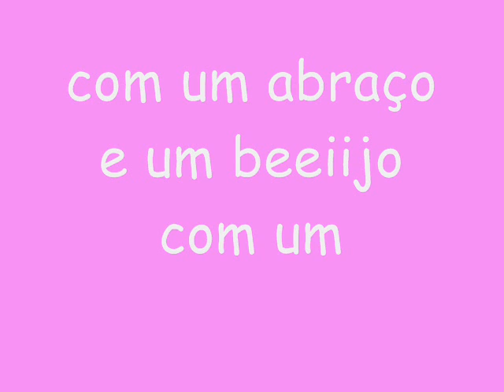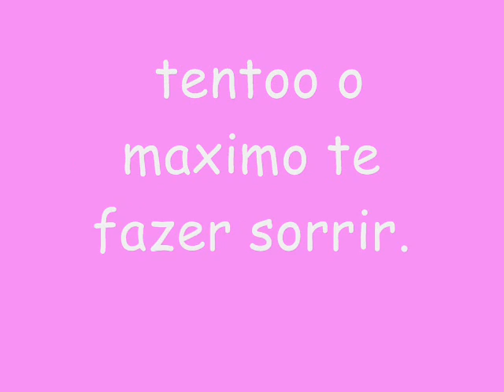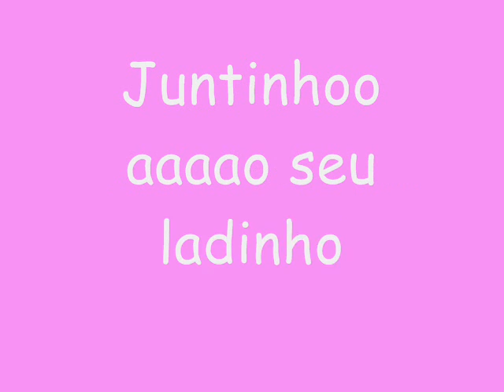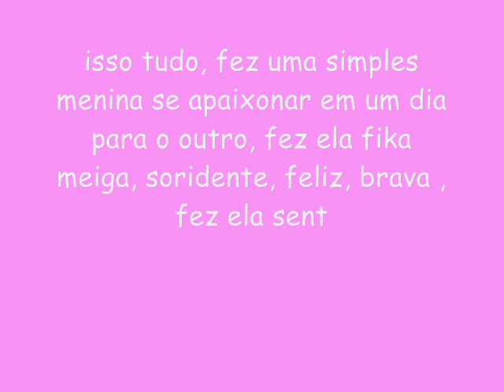Jéeeh Galdino e Freder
Amo Vc Amor